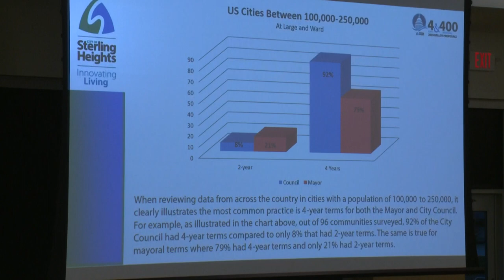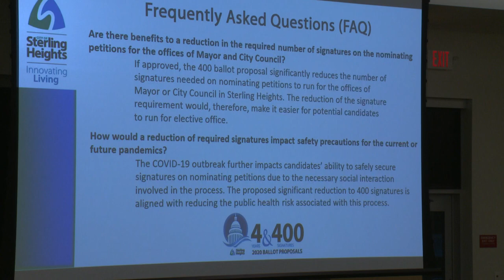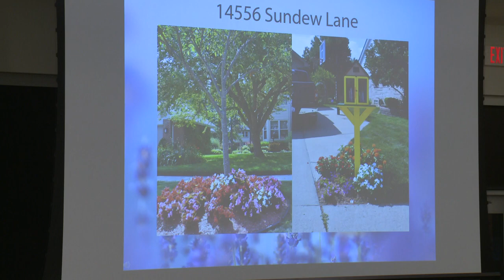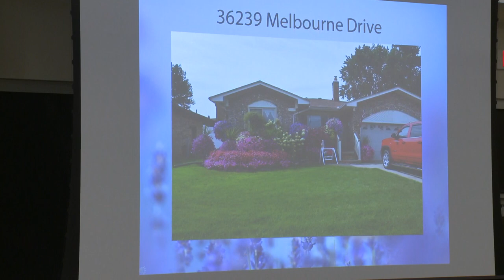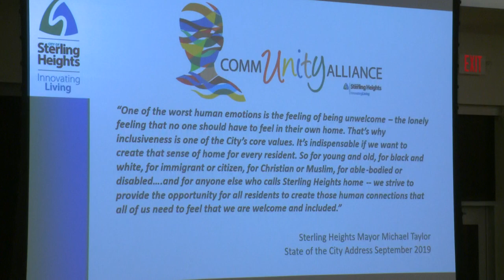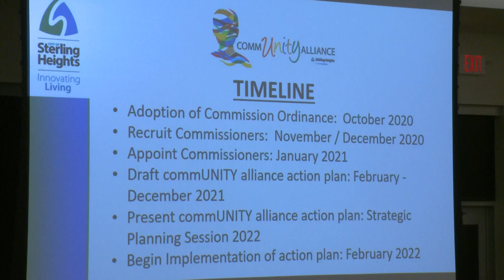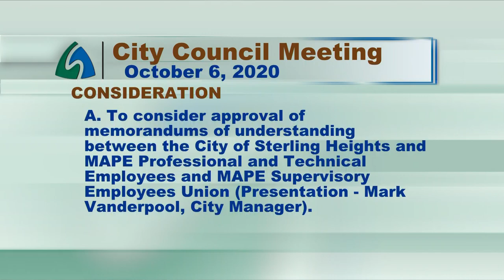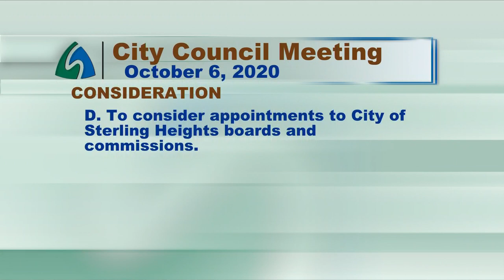10-6-20 City Council Meeting